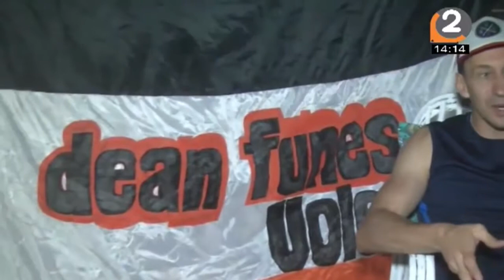GUSTAVO PORPORATO PROFESOR DE VOLEY PTE 1